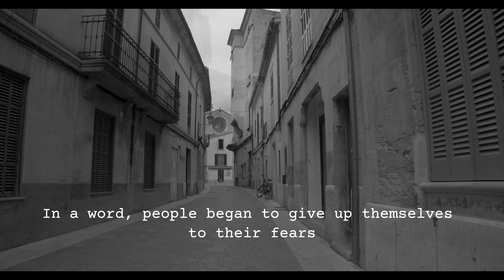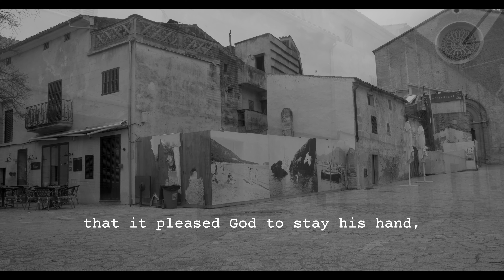2021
The year the world closed.